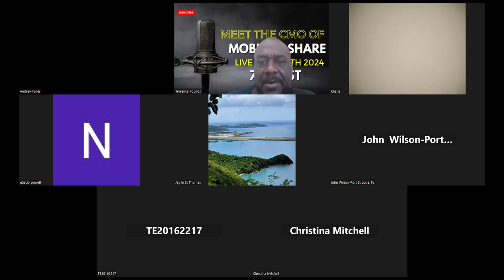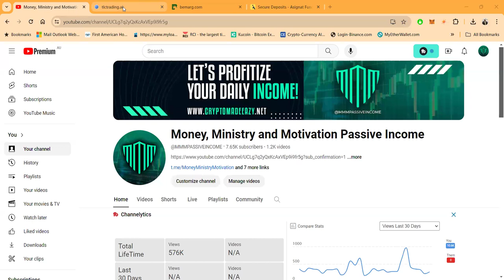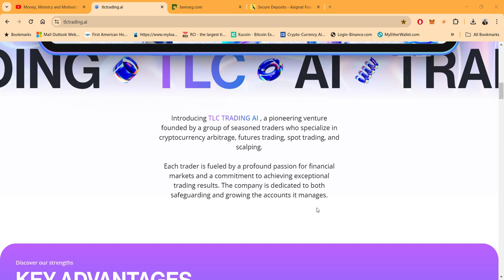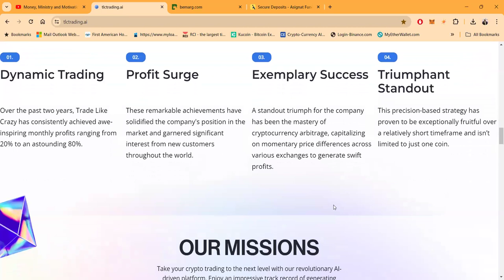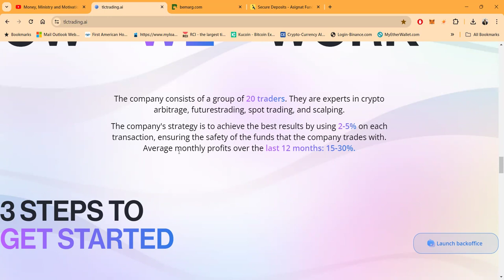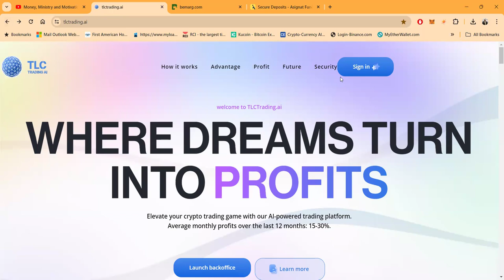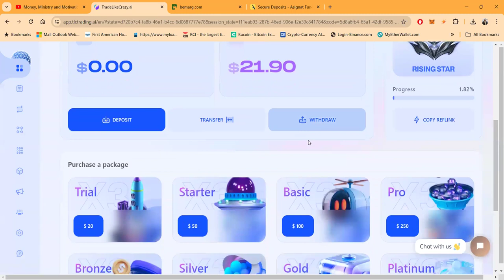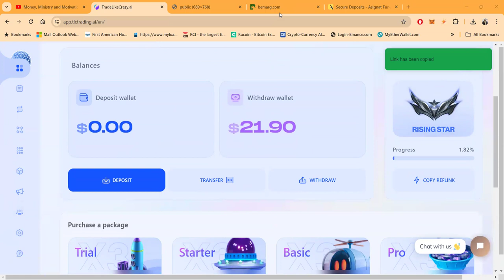🚀 Skyrocket Your Crypto Earnings with TLC Trading AI | Proven 15-30% Monthly Gains 📈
💪Trade Like Crazy Unleashes The Power Of Insane Crypto Trading! 💵tradelikecrazy

💪Unleash The Power Of Insane Trading Crypto Trading! 💵cryptotrading tradelikecrazy💪Unleash

The Power Of Insane Trading - Earn An Astonishing 40% Monthly! 💵trading

🔥Trade Like Crazy Pays Up To A Mind-Blowing 40% Per Month! 💸Trade Proof & Public Leadership💥

🚀 Attention all crypto enthusiasts! 🚀

Are you ready to witness the hottest Crypto platform in the space? Look no further, because Trade Like Crazy is here to revolutionize your trading game! 📈💰

🔥 Trade Like Crazy pays up to a mind-blowing 40% per month! Yes, you heard it right, 40% returns on your investments! 💸💥

Don't believe it? Check out this incredible video that explains it all Prepare to be amazed by the potential of this game-changing platform!

Trade Like Crazy is not just another ordinary trading platform. It's a cutting-edge system that combines advanced algorithms with expert trading strategies, ensuring maximum profitability for its users. 💪💼

With Trade Like Crazy, you can finally unlock the true potential of your crypto investments. Say goodbye to average returns and hello to exponential growth! 📈🌟

But don't just take our word for it. Join the thousands of satisfied traders who have already experienced the power of Trade Like Crazy. They're witnessing their portfolios skyrocket like never before! 🚀📈

So, what are you waiting for? Don't miss out on this golden opportunity to trade like never before. Join Trade Like Crazy today and start earning those jaw-dropping profits! 💰💥

Click the link now to embark on your journey towards financial freedom Get ready to trade like crazy and make your dreams a reality!

Absolutely! Here are 50 relevant and trending hashtags for your video description:

1.
2.
3.
4.
5.
6.
7.
8.
9.
10.
11.
12.
13.
14.
15.
16.
17.
18.
19.
20.
21.
22.
23.
24.
25.
26.
27.
28.
29.
30.
31.
32.
33.
34.
35.
36.
37.
38.
39.
40.
41.
42.
43.
44.
45.
46.
47.
48.
49.
50.

These hashtags cover a wide range of topics related to trading, investment, cryptocurrency, and finance, ensuring maximum visibility and engagement for your video! 🚀

Elevate your crypto trading game with our AI-powered trading platform. Average monthly returns over the last 6 months: 20-80%.
Our state-of-the-art artificial intelligence makes cryptocurrency trading more accessible and efficient for you. By purchasing one of our matrices priced at $25, $50, $100, $250, $500, $1000, $2500, and $5000, you're setting the AI to operate with a sum up to 15x more on your account.
Our unique approach to cryptocurrency trading involves the concept of 'copy trading'. This means every transaction our AI makes on the Bybit exchange is mirrored on your account, giving you the exact returns we generate for you.

cryptocurrency, trading AI, blockchain technology, investment strategy, financial technology, passive income, bitcoin trading, ethereum trading, altcoin investments, market analysis, AI algorithms, risk management, crypto market trends, automated trading, portfolio diversification, digital assets

00:00 Introduction
01:12 Trade Like Crazy Time
02:21 Lets Log In
05:00 Make A Deposit
05:28 Packages